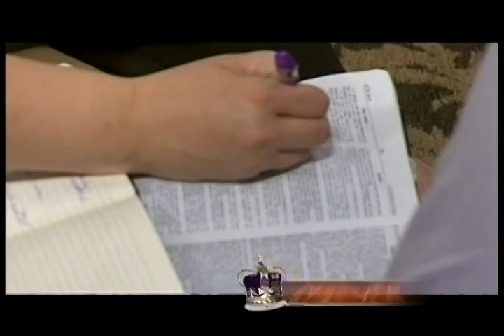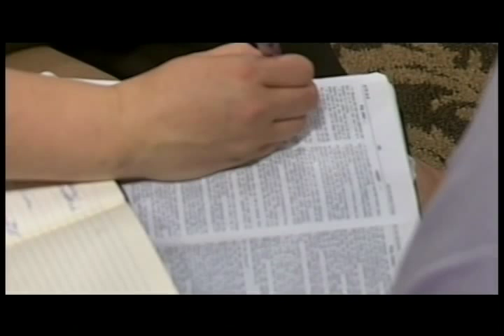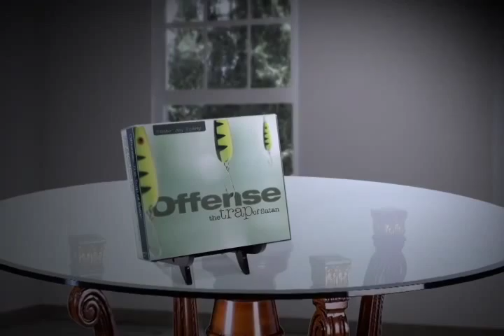13- Offense: The Trap of Satan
In this episode Pastor Jay teaches you about how to not take Satan's bait of offense. Offense is one of Satan's favorite weapons against the believer, and it will rob them of what God has provided for them including soundness of mind, wholeness spiritually, mentally, physically and emotionally. Watch and learn how to walk in the blessings of God and not fall for the Satan's bait.​

Episode ID: SOFTV0013R4